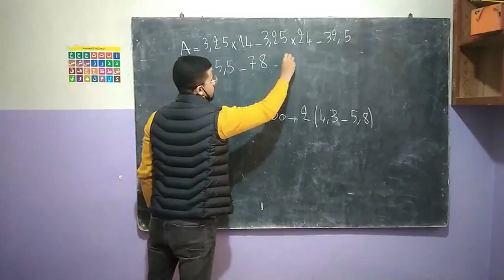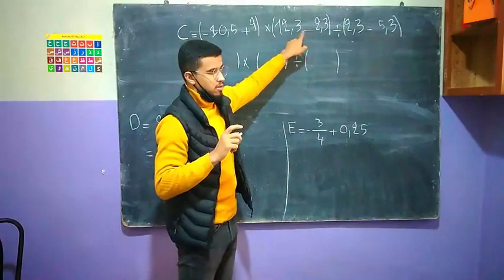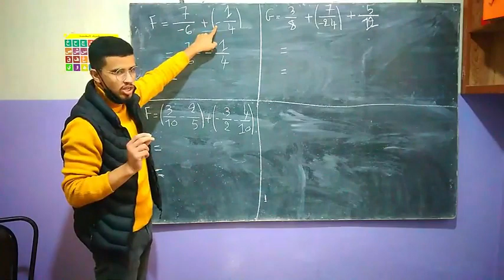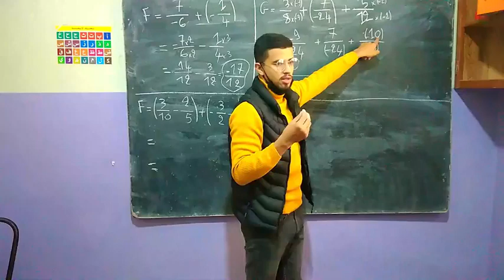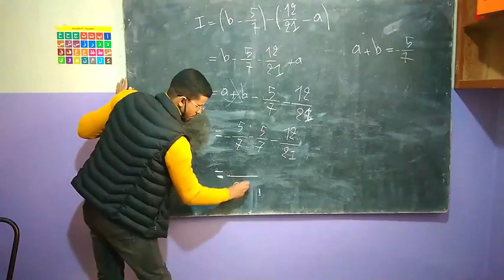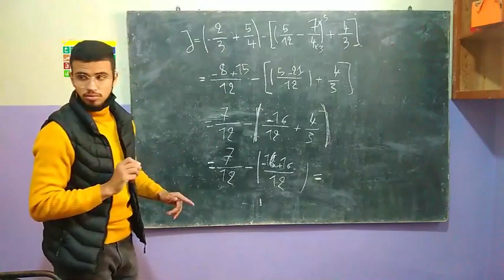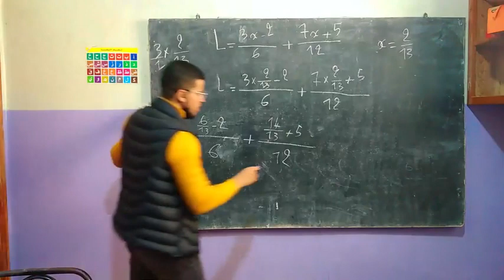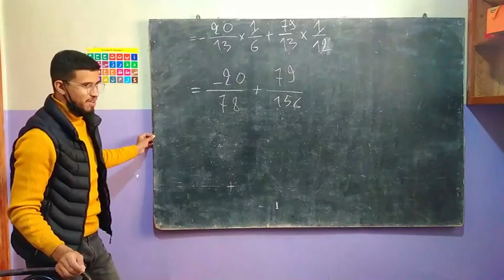تصحيح فرض محروس رقم 1 للدورة الأولى / التانية إعدادي /المسلك الدولي و العام.